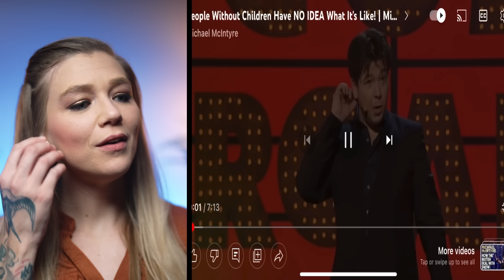AMERICAN REACTS TO MICHAEL MCINTYRE | AMANDA RAE